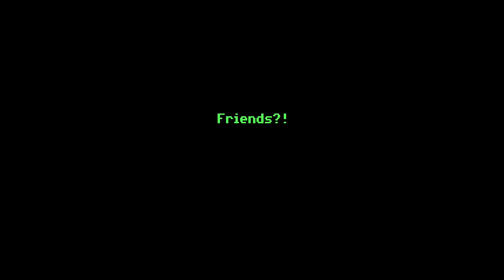Sam & Max Hit the Road - Part 1 / 5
Sam & Max Hit the Road was originally released in 1993.. So no.. there's no raytracing.
Freelance Police Sam and Max search for bigfoot.